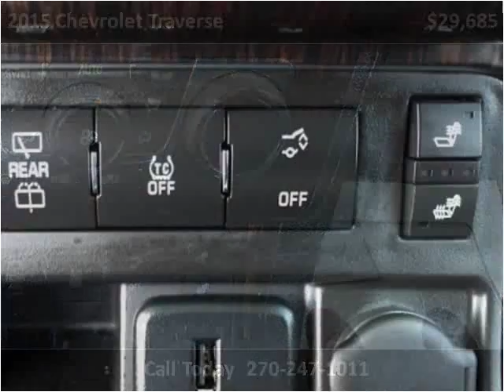2015 Chevrolet Traverse Used Cars Mayfield KY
This 2015 Chevrolet Traverse is available from Seay Motors - Mayfield.